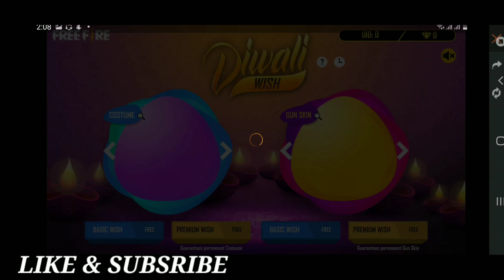I Got incubator bundles || Got Diamonds In Wheel Spin || Buying All Rare Bundles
Tags-
gayn gaming
total gaming